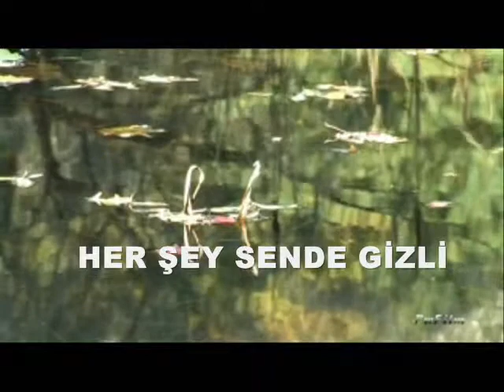HER ŞEY SENDE GİZLİ - CAN YÜCEL.. Namık SALİH...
Şiir : Can YÜCEL
Yorum : Namık SALİH
Video Tasarım : Namık SALİH

Üç beş saniyeye sığdırılmış birkaç söz hayatınıza yön verebilir. Hedef ne olursa olsun, tavsiyeler ona varmanın anahtarıdır. Kanalıma hoş geldiniz. Dilerim huzur bulursunuz.

Ben Namık Salih. Kanalımda kendim seslendirdiğim, bazen yazmış olduğum bazen de unutulmaz ustaların yüreklerinden dökülmüş, şiirleri, deyişleri ve anlamlı sözleri sesli olarak paylaşıyorum.